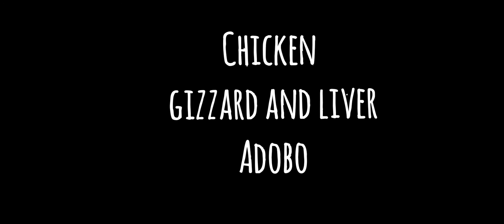CHICKEN GIZZARD and LIVER ADOBO